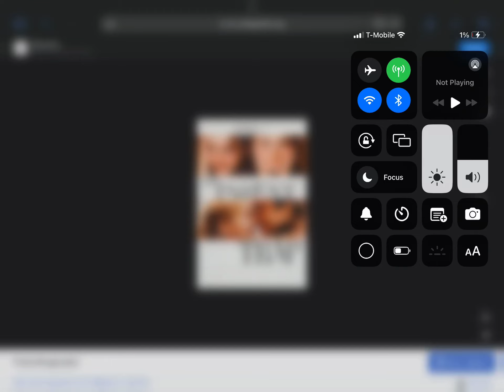Happy 26th Anniversary To The Parent Trap (1998)!